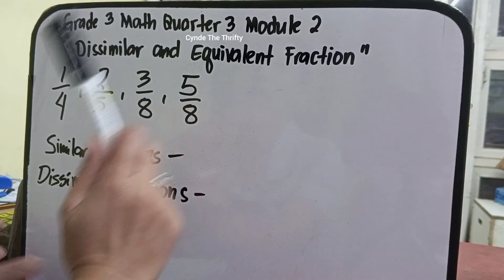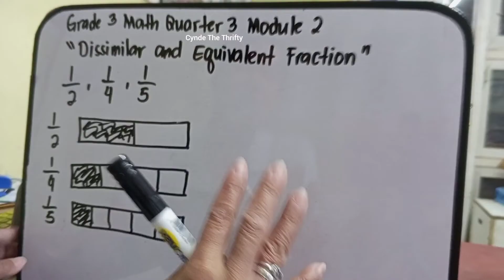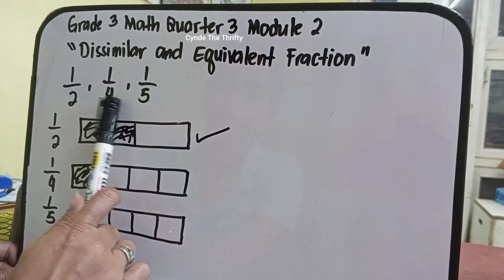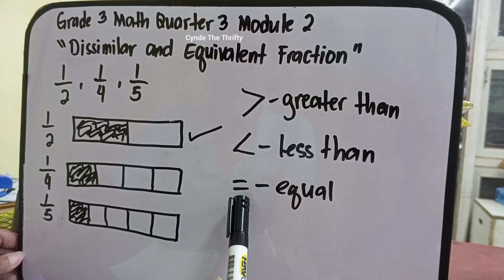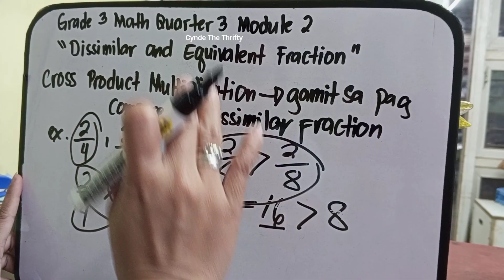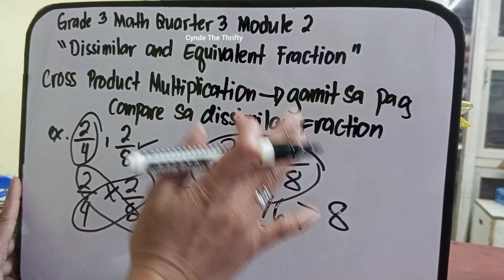Dissimilar and Equivalent Fraction Grade 3 Math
Hi guys may bagong lesson na naman tayo. This is Grade 3 Math Quarter 3 Module 2 "Dissimilar and Equivalent Fraction". Paki Like at Follow nalang din po ng aming facebook Page at pa Follow ng aming Tiktok account. Iisa lang po ang name namin sa lahat ng social media platform. Salamat